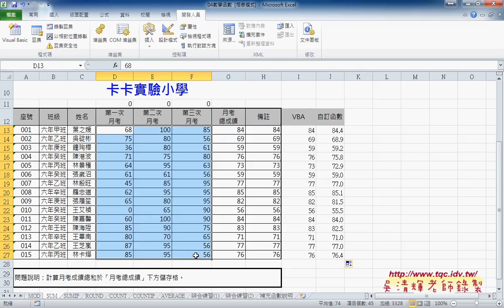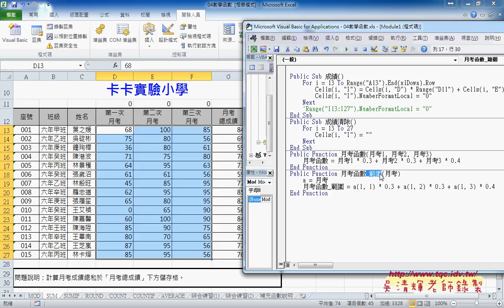04 如何將引數來源改為某範圍EXCEL VBA雲端資料庫 吳老師2